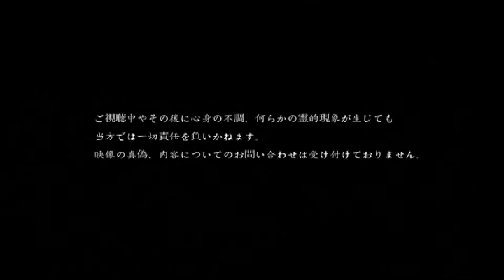本当にあった投稿闇映像「ホスト」【horror video】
本当にあった投稿闇映像「ホスト」

入れ込んだNo.1と同伴デートを重ね、楽しげな様子をカメラに収める投稿者。
しかし異様な姿勢で凝視し続ける女霊が…。